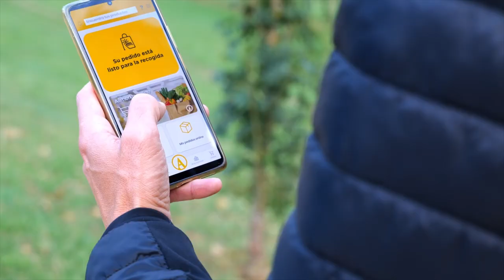Descubre nuestro sistema de Click&Collect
¡Tu compra siempre fresca y sin esperas!